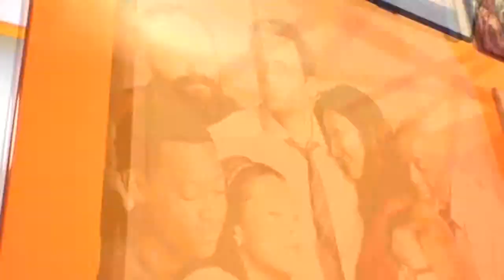TVSéries Ident Bumper 2 - Separador 2 do TVSéries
(Portugal 2012)